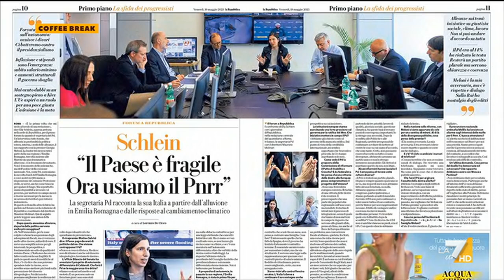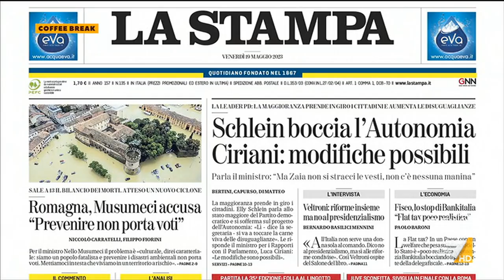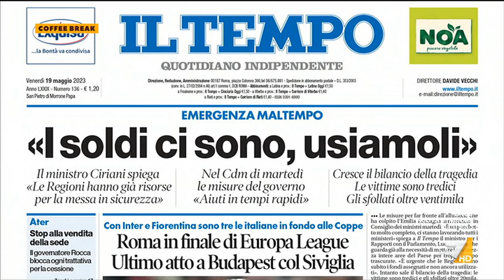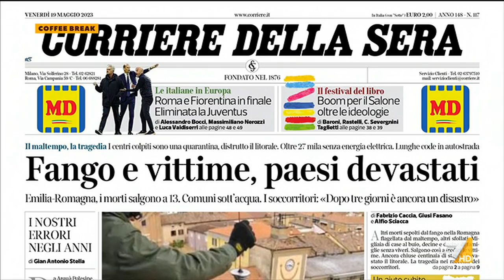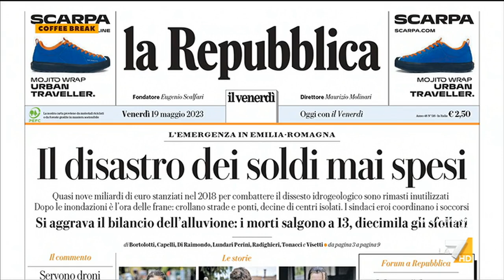Coffee Break 19/05/2023